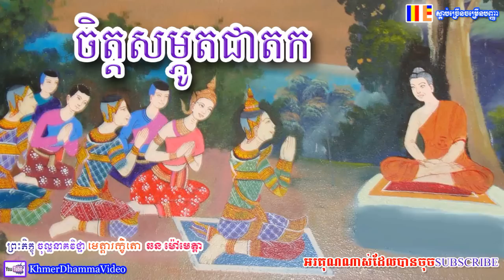រឿង ចិត្តសម្ភូត - ឆន ម៉ៅមេត្តា - Chhan Maometta - Khmer Dhamma Video - 2018 - [Khmer Dhamma Video]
រឿង ចិត្តសម្ភូត - ឆន ម៉ៅមេត្តា - Chhan Maometta - Khmer Dhamma Video - 2018
សូមអរគុណចំពោះការទស្សនាវីដេអូទាំងនេះរបស់យើងខ្ញុំ ។